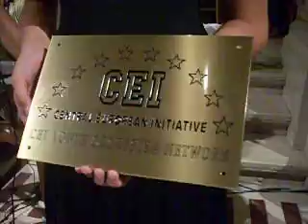Salsomaggiore - Roses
Roses to the girls